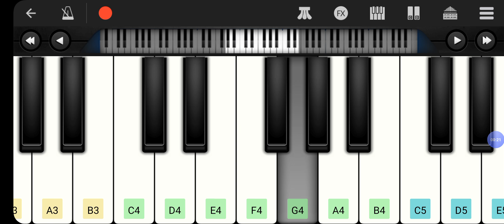Happy birthday on piano